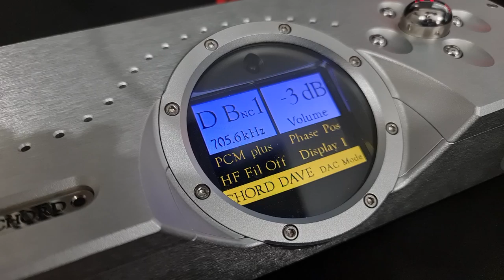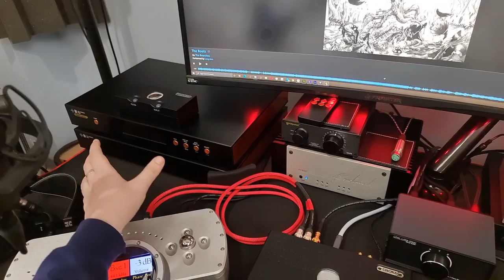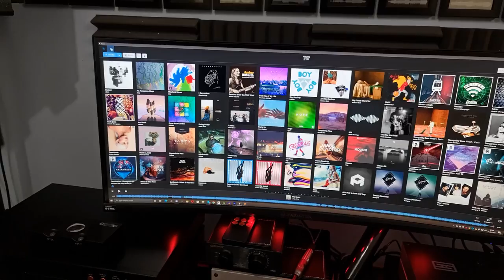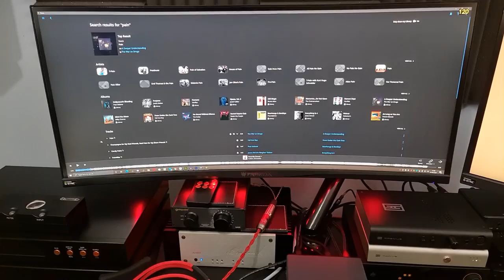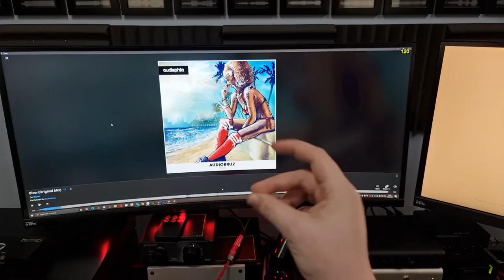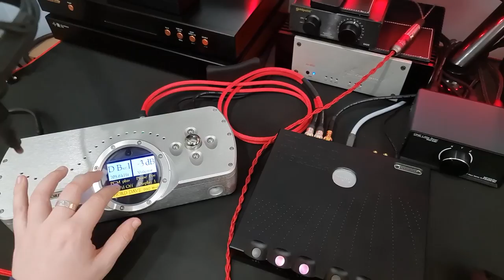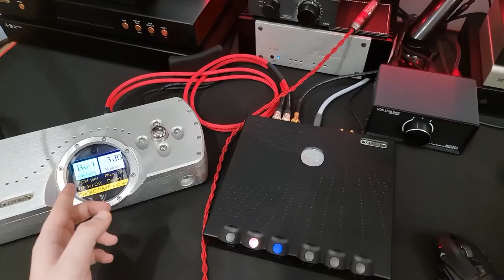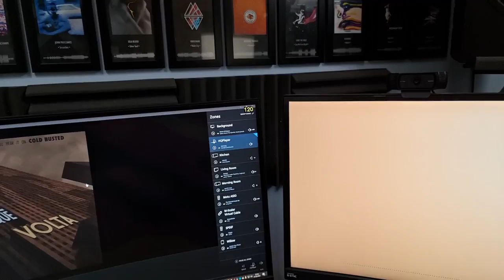Chord M-Scaler Review - Upsampling Greatness or Snake Oil?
The MScaler is a unique product with the potential to upgrade any audio chain.
I adore it, but the alternatives (HQPlayer) make the asking price a tough pill to swallow.

1:45 - Build/Features
7:13 - Use with different DACs
9:47 - Improvements overview
10:31 - Soundstage
12:09 - Separation
14:20 - Transients & Timbre
17:54 - Worth it with a non-chord DAC?
19:57 - Resolution
21:56 - HQPlayer
24:37 - Conclusion

Thank you to my patrons, you make this possible!

Kingjunguhn, Ross Kyle, Mammal
Dylan Nunn, Fuji Xu, Kevin Yamasaki, TreeNanner, Jack
Alex Piercy, Gizmo1k, Jay Samuel, TheVorp